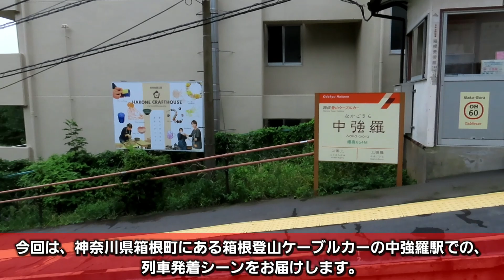【交換場のすぐ上】中強羅駅列車発着シーン集[箱根登山ケーブルカー](2020.7.23)